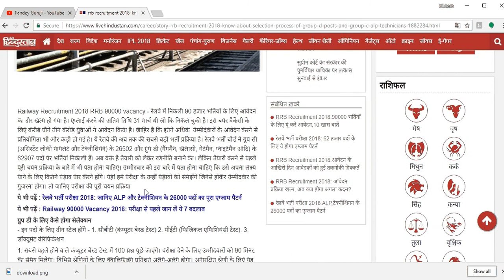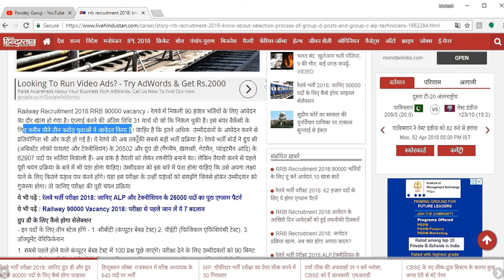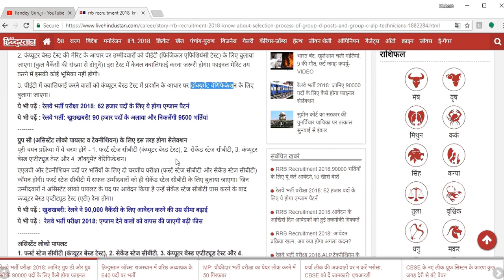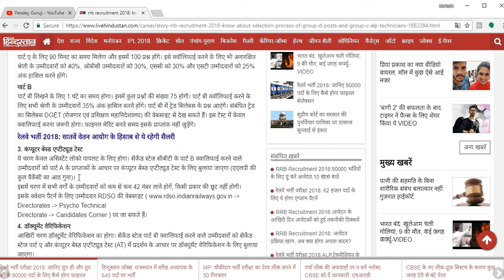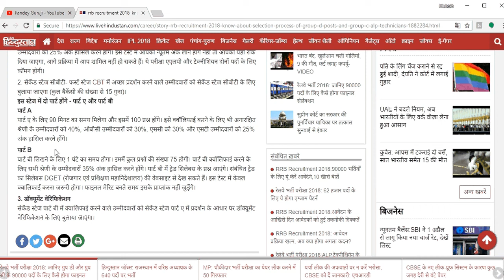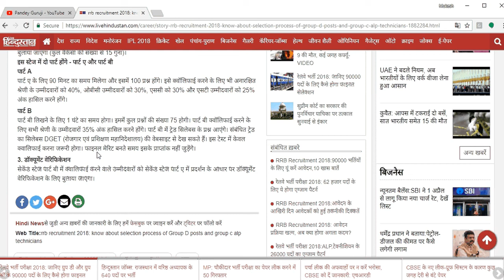How many forms are filled for 90000 posts\\How will the final selection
How many forms are filled for 90000 posts\\How will the final selection, Complete Details